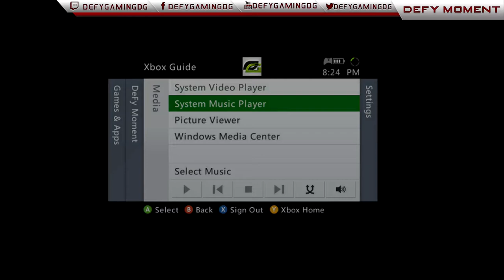DeFy Gaming vs RisE Clan Game 1 S&D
RisE Clan was talking a bit of poopoo so we had to show them up! Enjoy!

Xbox Leader GT: DeFy Moment

PS3 Leader; DeFy_InstinctDG